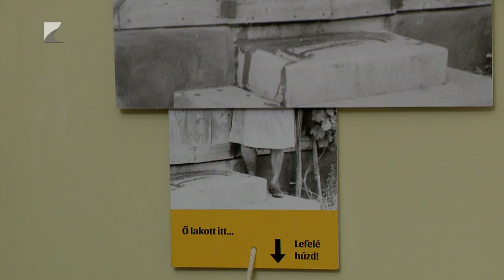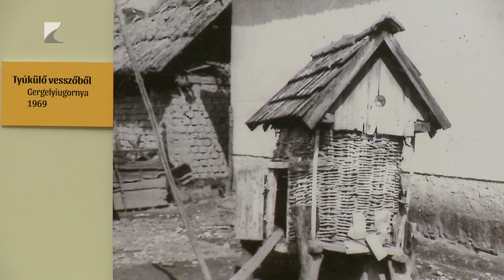Időszaki kiállítás a Beregben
A Beregi Múzeum gyűjteményéből kiragadott képekkel várják a múzeum kedvelőket Vásárosnaményban.

A fotótárlat bemutatja a paraszti élet udvarát, építészetét és életét. A fotók a Beregi Múzeum gyűjteményéből valók, témájuk pedig a népi építészet. Az időszaki kiállítást Páll István etnográfus, a Sóstói Múzeumfalu címzetes igazgatója nyitotta meg, aki a Sóstói Múzeumfalu egykori munkálatainak pillanataiba is beavatta a jelenlévőket.